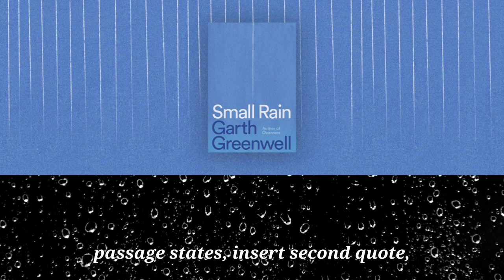Small Rain by Garth Greenwell | A Deep-Dive Summary & Analysis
Explore the intricate layers of Small Rain by Garth Greenwell in this detailed summary! Discover the main plot points, character arcs, and central themes of this moving novel. Whether you’re here for a quick recap or a deeper understanding, this summary captures the essence of Greenwell’s storytelling. Watch now and find out why Small Rain resonates with readers around the world!

nonbinary,gender nonconforming,queer,asexual,bisexual,intersex,transgender,lgbtq+,lgbtq,gay,lesbian,bi,trans,ace,lgbtqia,lgbt